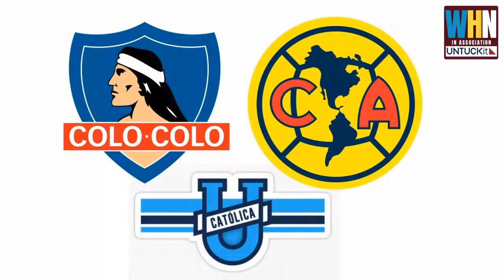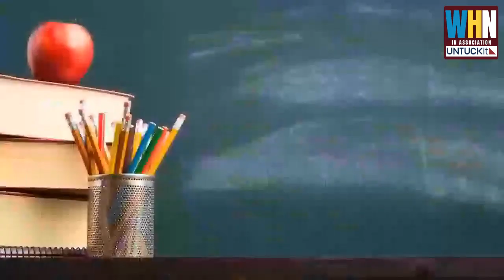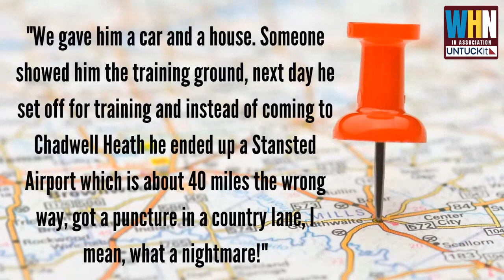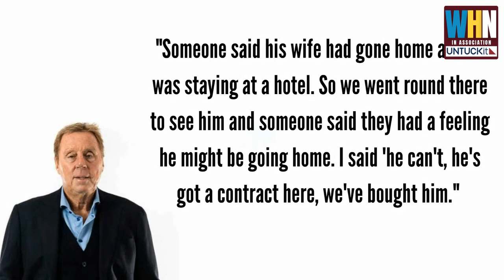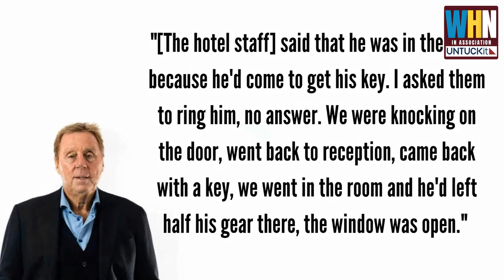THE MADNESS OF JAVIER MARGAS | HAMMERS IN HOT WATER | WEST HAM WEEKENDER